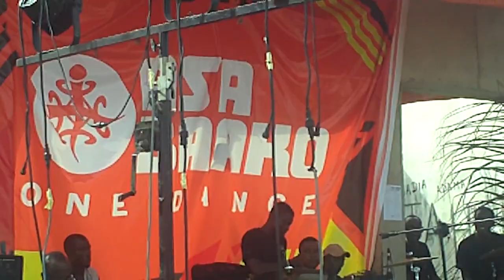Paulina Oduro introduces Nana Kobina Nketsia V at Asa Baako 2015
Busua, Ghana. March 7, 2015.